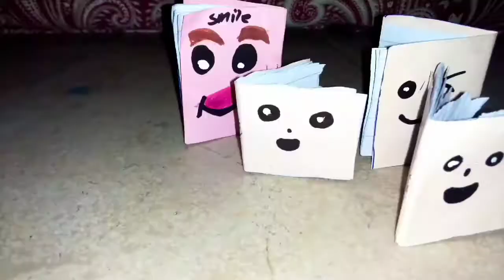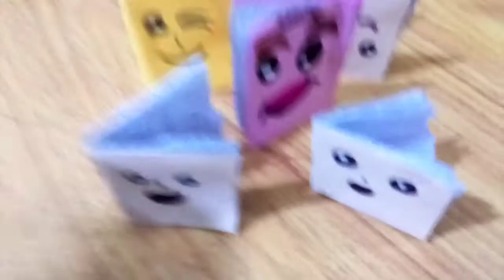How to make diy kawai mini note book 📝📚 by are and craft with zain poonja